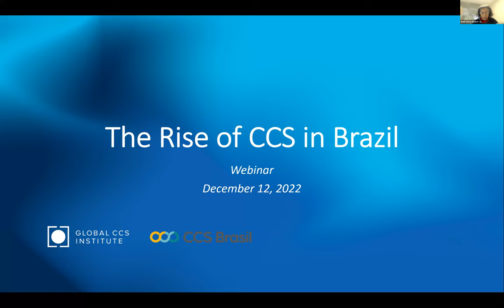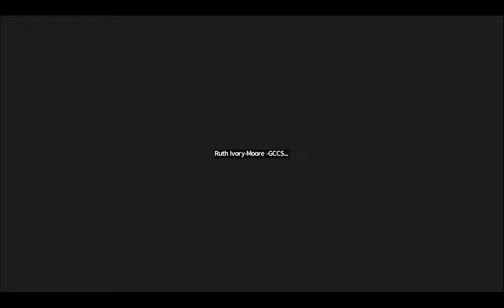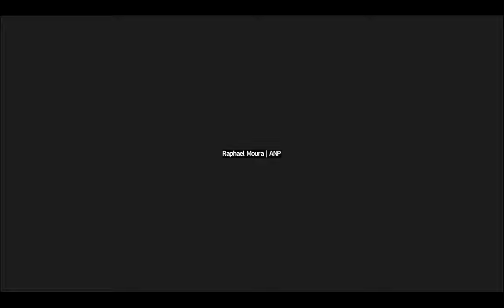The Rise of Carbon Capture & Storage in Brazil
At the recent COP27 Brazilian President-elect Luiz Inácio Lula da Silva declared that “Brazil is back” and renewed the country’s vow to be a global climate leader. And there are already early signs that carbon capture and storage will play a big role in the country’s emission reduction strategy. On Monday 12th December, the Institute held an informative 90 min webinar in conjunction with CCS Brasil to discuss with Brazilian policy and industry experts the future of CCS in the country.